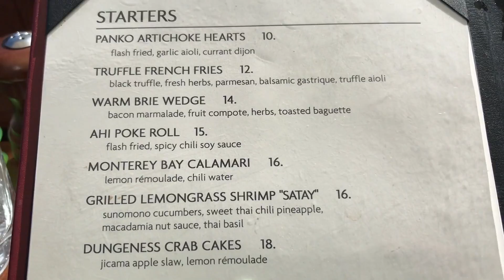HAPPY MOTHER'S DAY FROM LAKE TAHOE | JakeandJessetsFilAmLife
SALAMAT for your support of our channel, we appreciate all of you for taking the time to watch!

Jake & Jesset
330 Vernon St

JOBY GorillaPod Hybrid

PHILIPS XL AIRFRYER

KITCHENAID FOOD PROCESSOR

CANON G7X MARK II VLOG CAM

SELFIE STICK

MIC (EXTERNAL)